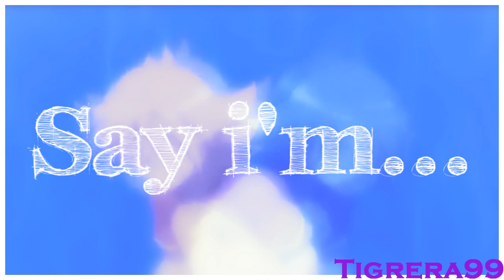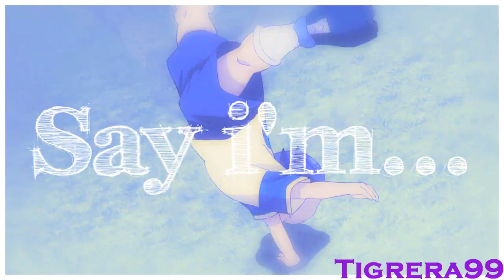I'm Wonderful ( Inazuma Eleven )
Thanks for 100 subs and merry christmas ^^.Sorry. I wrote wonderful wrong